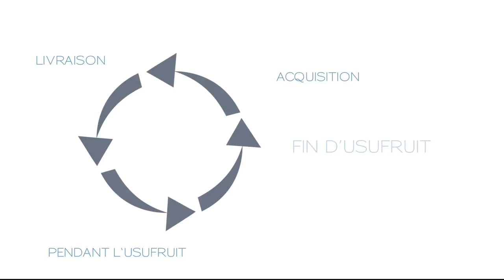Le démembrement de propriété - Gestion patrimoniale à Brest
Informations pour investir avec le démembrement en Nue Propriété. A l'issu de l'opération, l'investisseur est pleinement propriétaire de son bien immobilier. Contactez-nous au 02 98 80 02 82 ou plus d'info